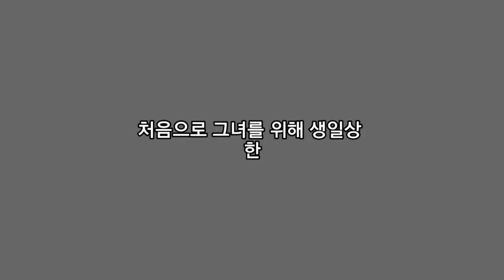오랜만에 자전거 타고 오늘은 와이프 생일입니다. 처음으로 생일상 한번 차려봤습니다. 해피벌스데이 굿데이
요즘들어 몸이 영 아닌것 같아서 운동(자전거)시작했습니다.
열심히! 와이프 생일이라 장보고 음식장만하고 많이 바쁜 하루였습니다.
V-log로 봐주시기 바랍니다. 감사합니다.

[Music]
Licensed paid music